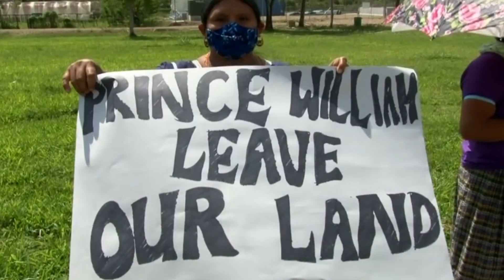12 Reasons Everybody LOVES Catherine Middleton!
Why Everybody Loves Princess Catherine

In this enchanting YouTube video, we delve into the captivating charm of Princess Catherine, the Princess of Wales, and explore the reasons why she is adored by people all around the world. Join us on a heartwarming journey as we uncover the qualities that have made Princess Catherine a beloved figure among royals and commoners alike.

From her warm smile to her genuine interactions, we'll showcase the genuine and relatable nature that endears Princess Catherine to millions. Discover the inspiring philanthropic endeavors she passionately pursues, as she uses her platform to make a positive impact on various causes close to her heart.

Through touching stories and heartfelt accounts, we'll witness the grace and elegance with which Princess Catherine carries out her royal duties and how she gracefully balances her public role with her cherished family life.

From her radiant fashion choices to her down-to-earth persona, we'll highlight the unique blend of sophistication and approachability that has won the hearts of people worldwide.

Whether you're a royal enthusiast or simply curious about the extraordinary appeal of Princess Catherine, this video will leave you with a deep appreciation for her endearing charisma. Tune in now to discover the reasons why everybody loves Princess Catherine and why she continues to be a shining example of modern royalty!

So we can keep spilling the royal tea!

1)This video has no negative impact.
3)It is transformative in nature.